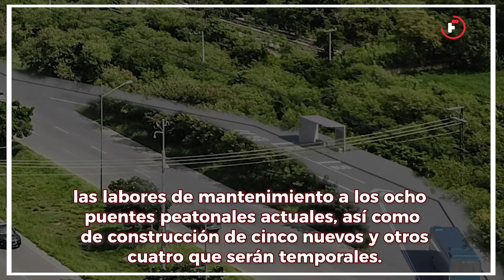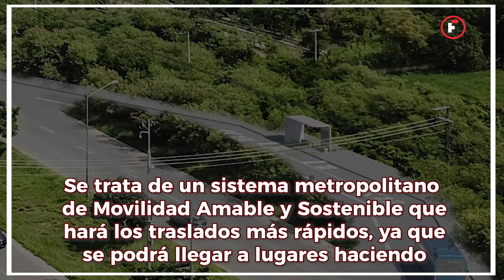Por fin habrá una ruta de autobús que conectará el Periférico de Mérida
La línea se llamará "Va y Ven", recorrerá un trayecto que comprende los 50 kilómetros de distancia de la arteria, el cual permitirá realizar viajes rápidos a diferentes partes de la ciudad sin necesidad de pasar por el Centro.